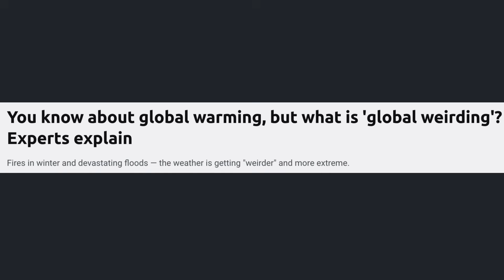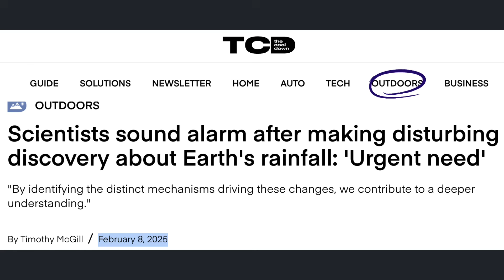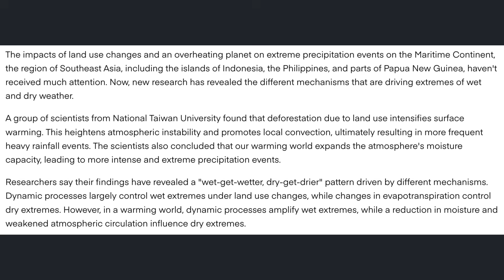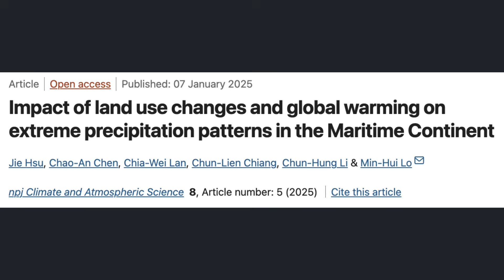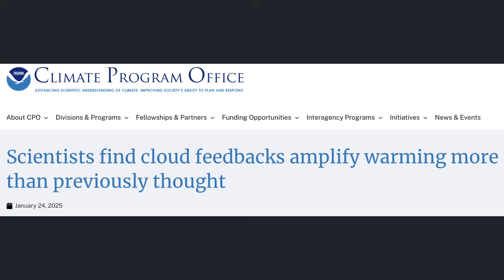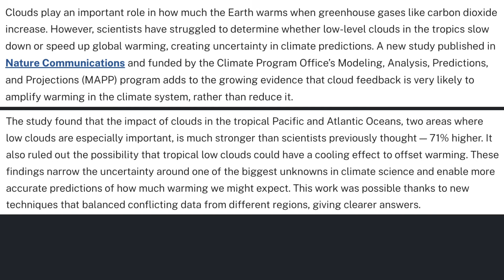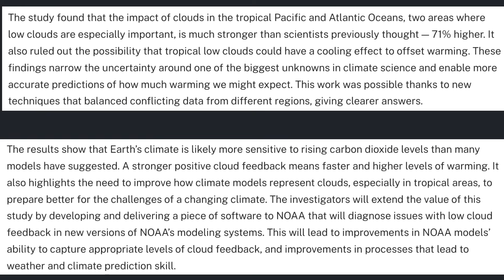Science Snippets: Winter Fires, Frost Lost, Droughts Deepen, Precip. Enhanced by Cloud Feedback